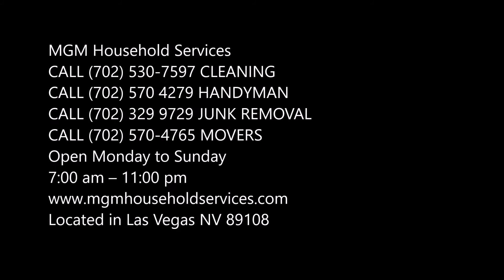Home Office Apartment Cleaning Services and Cost Las Vegas NV | Service-Vegas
Looking for a reliable cleaning services for your home office or apartment near Las Vegas? Call Service-Vegas. Keeping the homes and apartments of Las Vegas clean is our mission. Founded in 2019, Service-Vegas’ team of top quality cleaners offer a cleaning service like no other. Best cleaning Services in Las Vegas. Starting from $59!

HOME OFFICE APARTMENT CLEANING

Why use Service-Vegas, LAS VEGAS home cleaning services?

Book the best house cleaning services fast – Do you have some friends from college coming over for dinner this week? Family celebrations or a surprise party? Sign up for Las Vegas`s best home cleaning service with Service-Vegas, and your cleaning lady can be there tomorrow, first thing. Don't worry if your plans change -- you can reschedule your cleaning without penalty, so long as you let us know at least 24 hours before your booking start time.

Service-Vegas housekeeping services are simple, easy to book and work around your schedule. Don't worry about providing cleaners with any equipment – they come with their own professional cleaning equipment, so your home is treated with the attention and care it deserves. Your professional is vetted and top-rated. Would you rather allow a complete stranger into your home from off the street? We didn’t think so!

All home cleaning services include:

• Sanitizing the bathroom – sink, tub, shower, toilet, and floor
• Vacuuming all rugs and carpets
• Sweeping and mopping floors
• Dealing with the trash including sorting your recycling for you
• Cleaning all surfaces

Need a deep clean? Add extras onto your booking and your house cleaning experts will get your fridge frost-free and your oven cleaned and ready for the next dinner party. Don't worry about the laundry, either; we can make sure that's done too, as well as wiping down your windows so they’re crystal clear and streak-free.

Who can use Service-Vegas for their Las Vegas house cleaning needs?

We're here for everyone, whether you've just moved into your own apartment and need to do all that ‘adult' stuff that takes up too much time, or you're a busy mom with your hands full with the kids. If your job takes up more hours than the usual 9-5 and you’re just too exhausted at the end of a long day to start mopping floors and cleaning surfaces, you can quickly book cheap home cleaning services through Service-Vegas.

Professional house cleaning services booked through Service-Vegas get your home looking sparkling clean, whether you’re living in a swanky loft in the Village, a penthouse on the Upper East Side, or a walk-up in Astoria. Just search for ‘best home cleaning services Las Vegas' and make us your first choice, every time.

HOME APARTMENT CLEANING LAS VEGAS | OFFICE CLEANING LAS VEGAS | MAID SERVICE LAS VEGAS

If you dream of walking into an immaculate home without taking the time or effort, home cleaning Las Vegas is ready to help. With our regular cleaning service, we provide you with an outstanding cleaning job at an affordable price. Our dedicated cleaners are true professionals and make sure your home is transformed into a spotless place. They systematically review the space, develop a strategy to perform the job and waste no time in removing dirt, sanitizing, vacuuming, mopping and cleaning areas that never receive attention.

All our standard cleanings include dusting and washing of all reachable surfaces, wiping the outside of kitchen appliances & cabinets, basic cleaning of the bathrooms, and vacuuming & mopping of all floors. For more details, the home cleaning Las Vegas regular cleaning checklist is presented below. We have you covered!

Bathrooms

• Wash and sanitize toilet, shower and sink
• Dust and wipe all reachable surfaces
• Wipe door handles and light switches
• Wipe mirrors and glass fixtures
• Mop all floors
• Take out trash and recyclables

Kitchen

• Wash and scrub sink
• Wash cabinet faces and appliances
• Clean inside and outside of microwave
• Clean countertops
• Mop all floors

Bedrooms and Common Areas

• Make beds and change linens

What does this service not include? We charge extra for the following:

• Deep Cleaning
• Move In / Move Out Cleaning
• Cleaning inside the fridge
• Cleaning inside the cabinets
• Cleaning inside the oven
• One hour of organizing
• Cleaning interior windows
• Cleaning interior walls
• One load of laundry